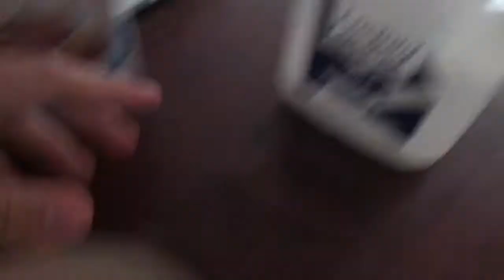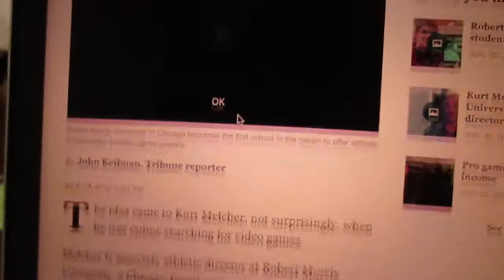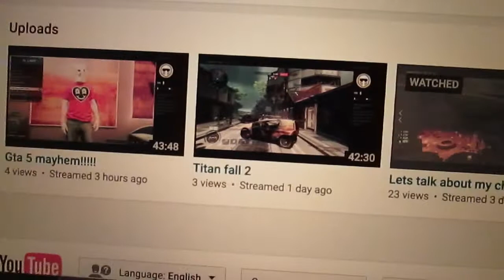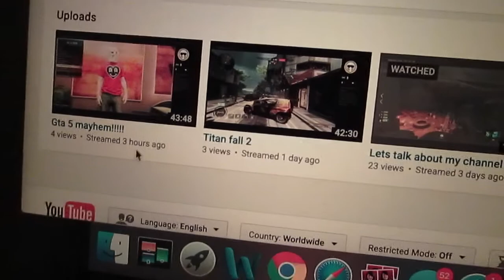FAZE RAIN'S WHIP?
48

"peace and luf doog"

comment "comment" if youre coming from ps4